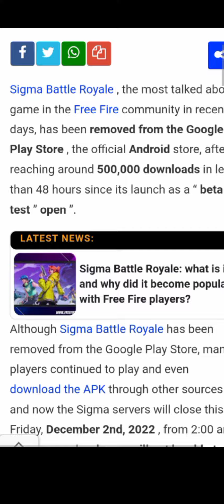To finally ab sigma free fire ban ho raha hay||Garena na kardiya case🧍😱 sigma kay upar